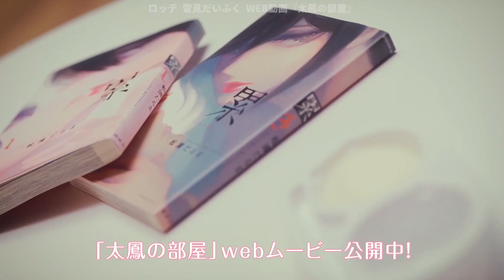[Japanese Ads] LOTTE, Rice cake with ice cream「yukimi daifuku」TVCF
[日本広告] ロッテ, おもちもちのだいふくアイス「雪見だいふく」TVCF